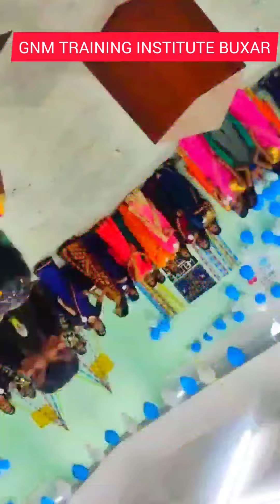RAMP WALK In FRESHERS PARTY🎉BY GNM 1ST YEAR STUDENTS👩‍🎓GNM TRAINING INSTITUTE BUXAR❤#2022